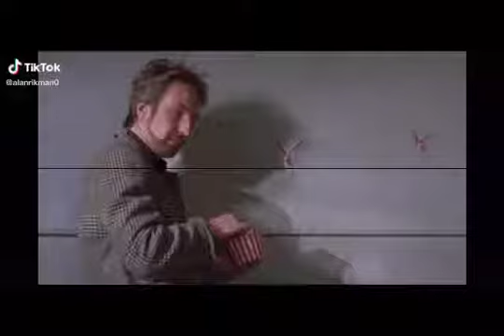Alan Rickman - Go Off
Alan